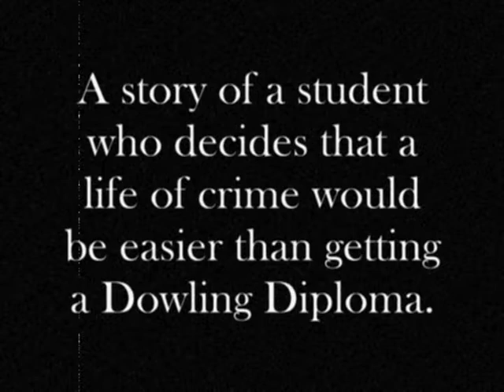The Pickpocket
Short silent film shot in 1976 at Dowling High School, West Des Moines, Iowa